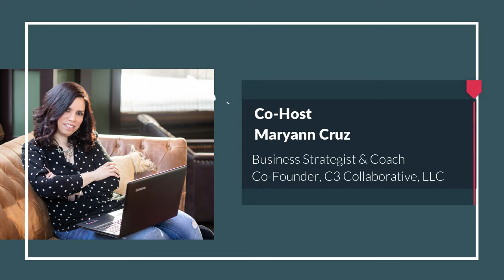The Creative Collaborative - Episode 2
Join us to learn more about The Creative Collaborative video series, a little bit about us, and why we started the series.

C3 Collaborative's mission is to provide creatives and passionate entrepreneurs with a vibrant community to increase productivity, enhance collaborations, and scale business.

Special Guest
Cornell Thomas
Author, International Speaker, Coach, and Creator of Positivity Summit